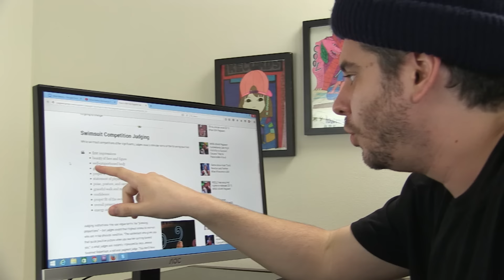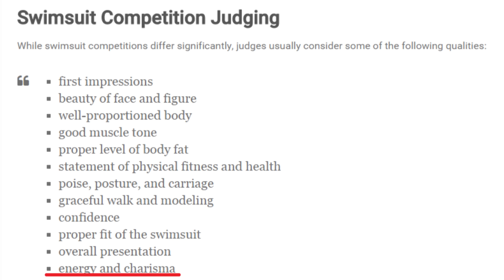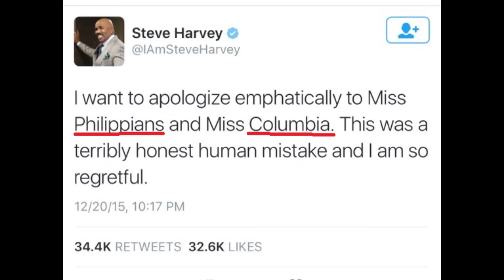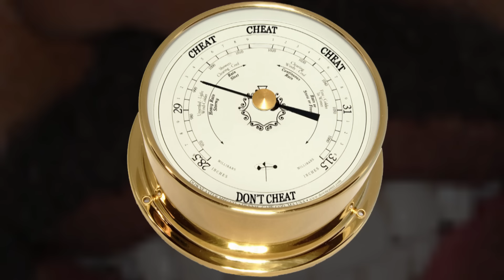Steve Harvey Pranks Miss Universe -- h3h3 reaction video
Steve Harvey is not just a bad Miss Universe host, he's a bad person.

At the end of every month we will announce the winner on the "Ethan and Hila" channel.